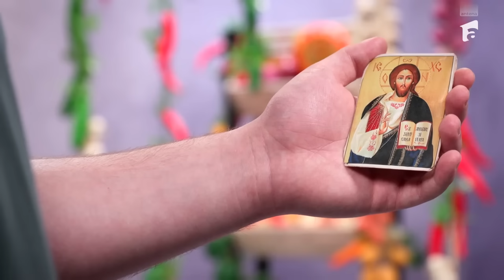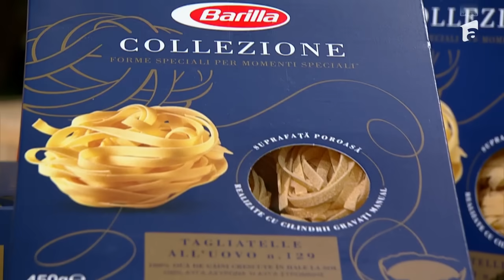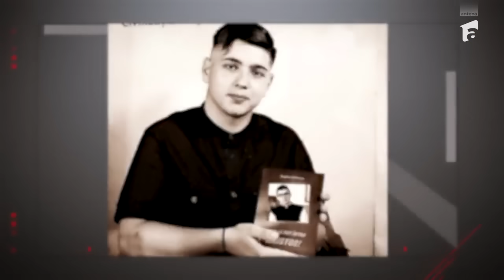Bogdan Răileanu, preparat învățat de la chef Bontea de pe internet: E cu busuioc d-ăla bisericesc!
Episodul 6 al sezonului 12 Chefi la cuțite, din 9 septembrie 2023. Bogdan Răileanu are 19 ani și locuiește în București, unde este student la Teologie. Concurentul a pregătit paste cu fructe de mare.